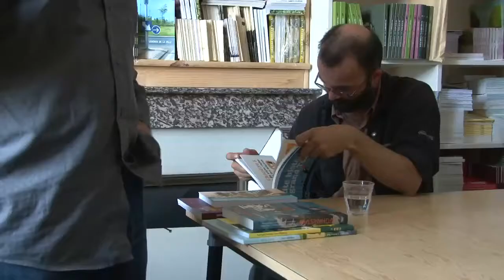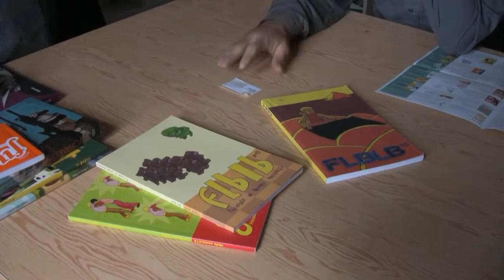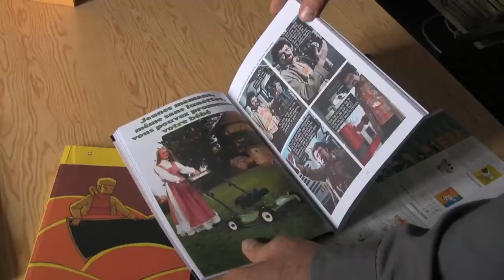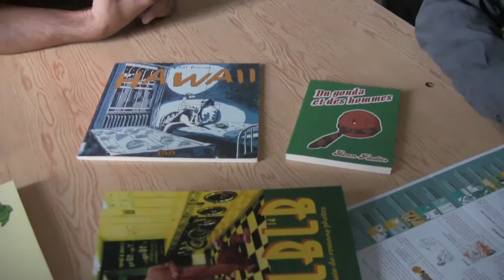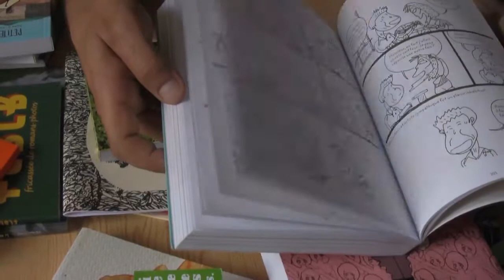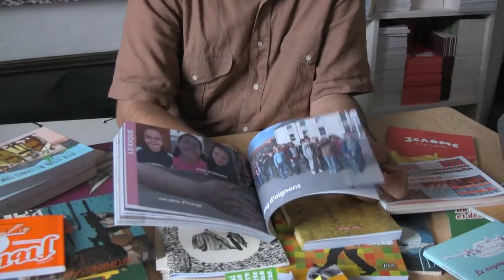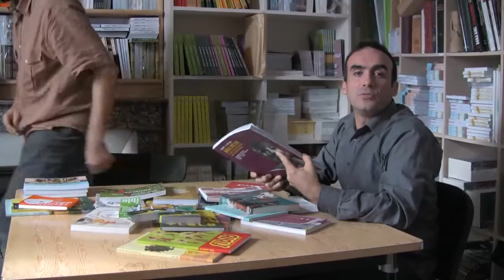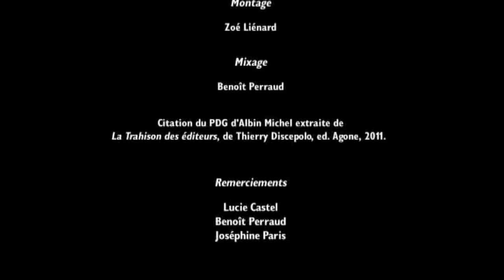Editions FLBLB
Portrait de Grégory Jarry et Thomas Dupuis, éditions FLBLB, lauréat du Prix de l'édition en Poitou-Charentes, réalisé par les Yeux d'IZO